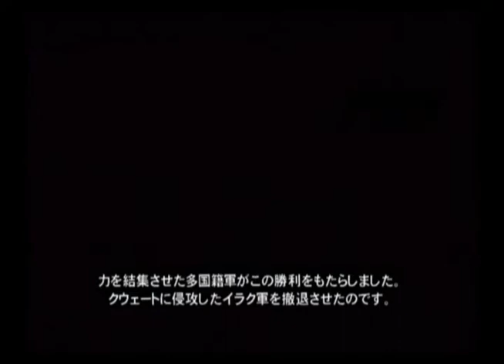PS2 - Conflict Desert Storm / コンフリクト デルタ 湾岸戦争1991 - Ending